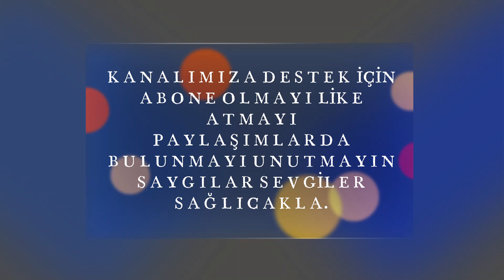ÇAĞRI METİN ESKİ TADIM YOK ARTIK CANLI PERFORMANS 2022